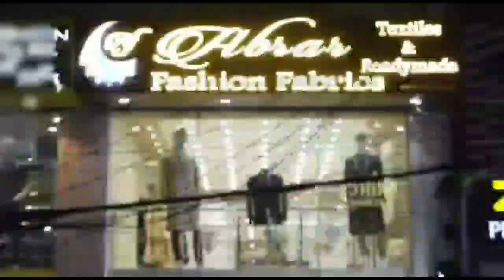Lockdown Like Measures To Stop Omicron or AIMIM , Education Min Assured Parents,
Lockdown Like Measure To Stopped Omicron or AIMIM , Education Min Assured Parents, Rs 15k to Autos